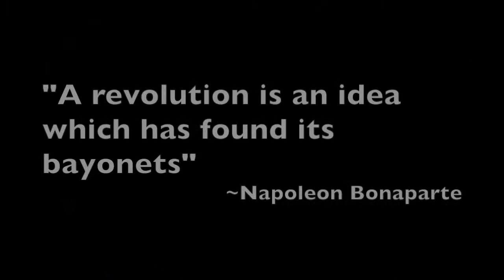To what extent did Napoleon solve the problems that caused the French Revolution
IB History of Europe Final Exam project about Napoleon and French Revolution.